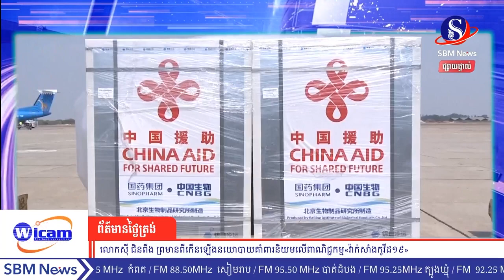លោកស៊ី ជិនពីង ព្រមានពីកើនឡើងនយោបាយគាំពារនិយមលើពាណិជ្ជកម្ម«វ៉ាក់សាំងកូវីដ១៩»